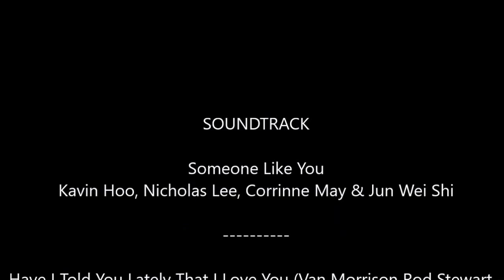Berry College Eagles - 11/8/15 The Day's Events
A cute segment of Dad with a stick, a not so cute segment of Dad eating coot with Mom getting the leftovers, and the usual nestorations. Video by TNTalons